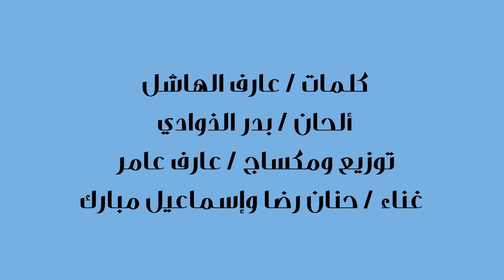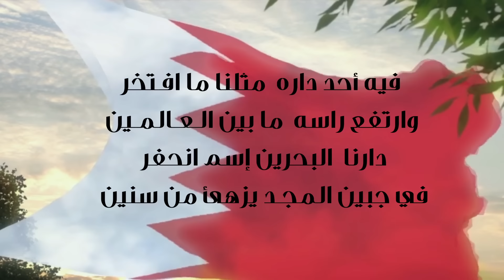اسماعيل مبارك و حنان رضا - عشق النظر (حصريا) مع الكلمات | 2016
Ismail Mubarak & Hanan Redha - Eshg Al Nazar (Exclusive Lyric Clip) | 2016

كلمات: عارف الهاشل
ألحان: بدر الذوادي